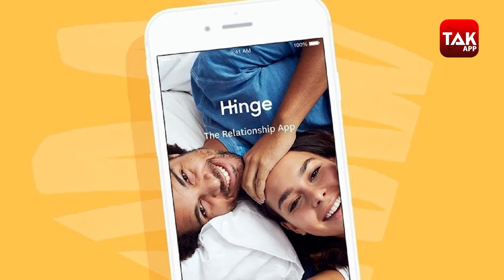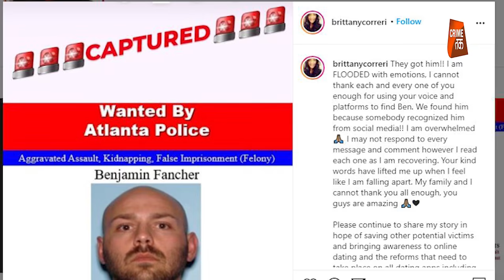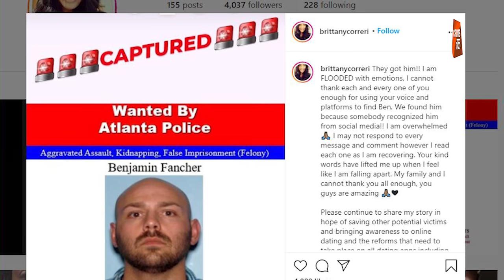पहले BOYFRIEND बनने के लिए लड़के ने लड़की पर खर्च किए रुपये,फिर CAR में किया घटिया काम | CRIME TAK